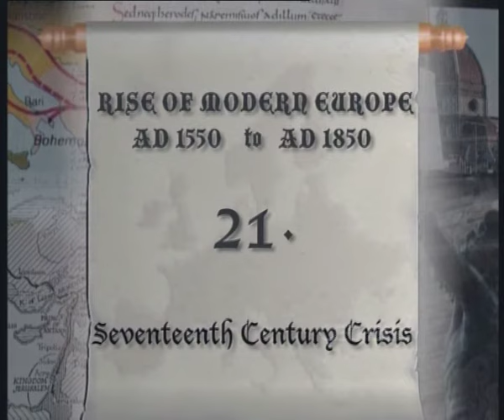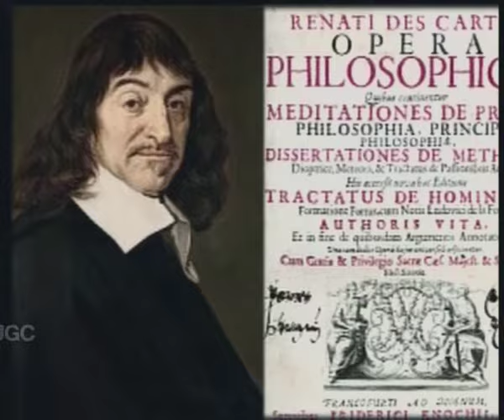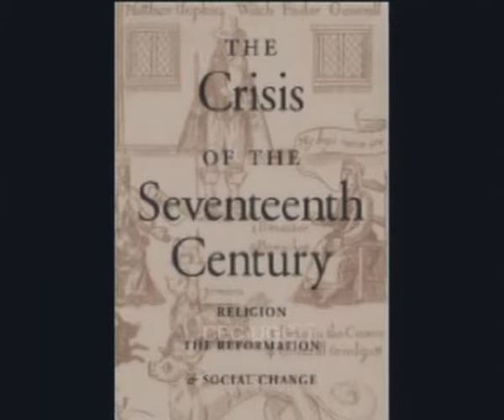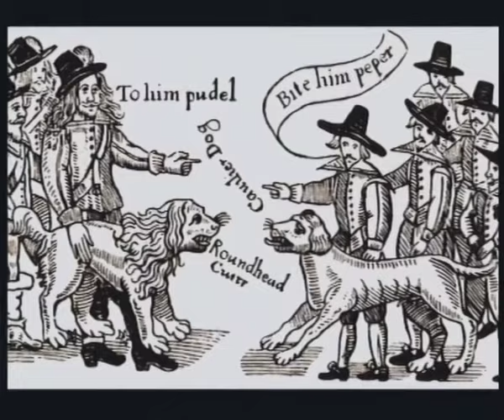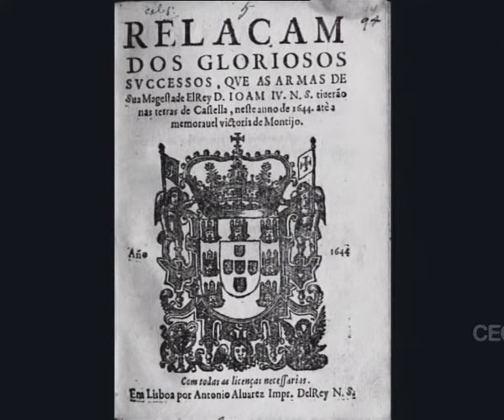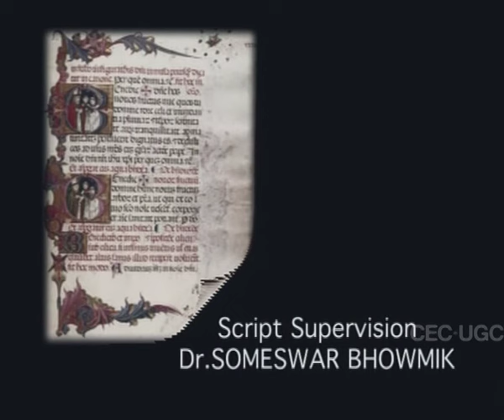European Renaissance: 17th Century Crisis in Europe